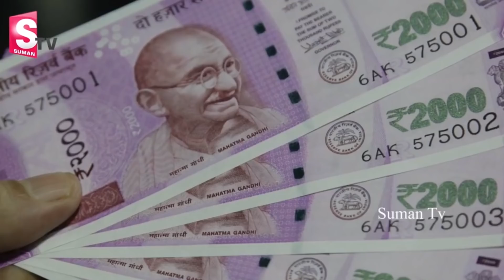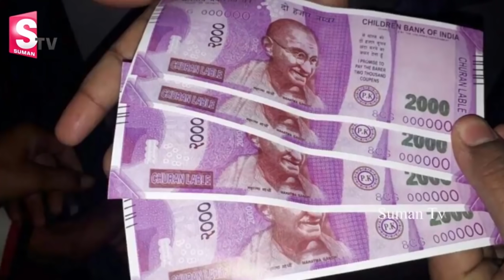డబ్బు మీ దగ్గరఉండట్లేదు అంటే ఏదోచేసిఉంటారుఈరోజేలక్ష్మీదేవిఅలకతీర్చేయండి|| Friday Lakshmidevi Worship